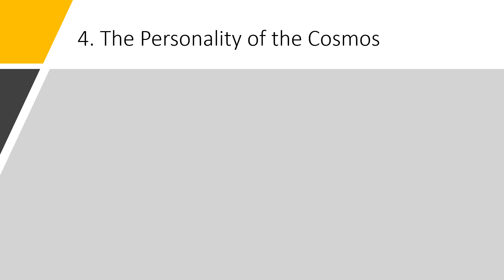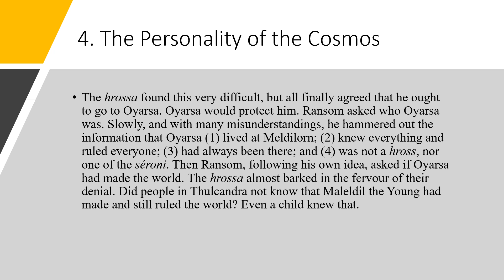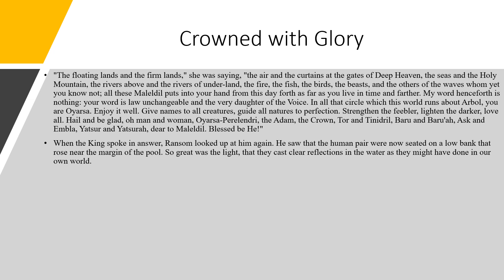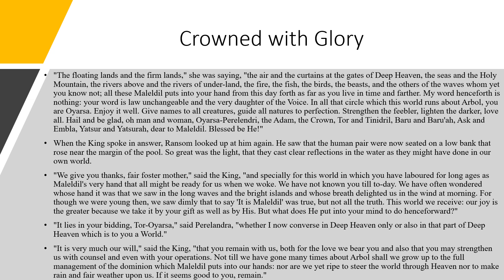Themes in Lewis' Space Trilogy: The Personality of the Cosmos